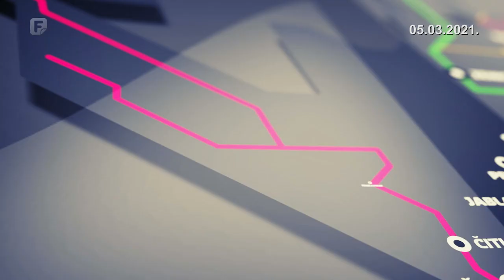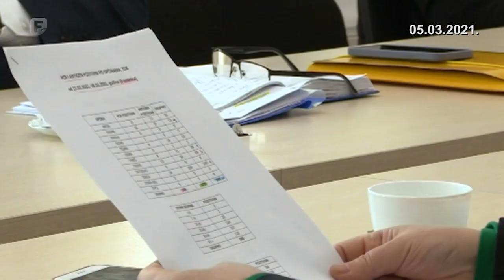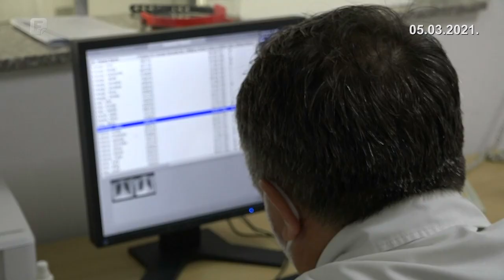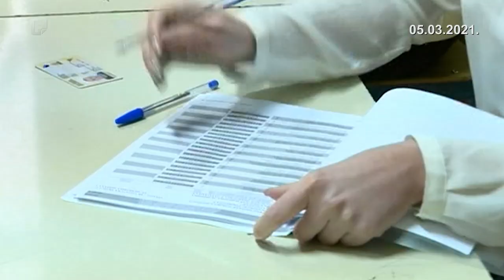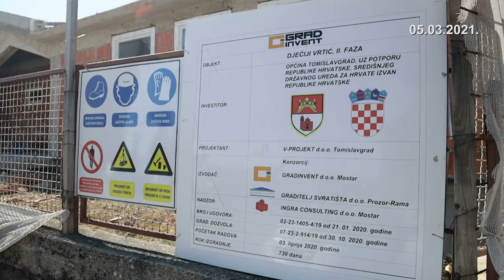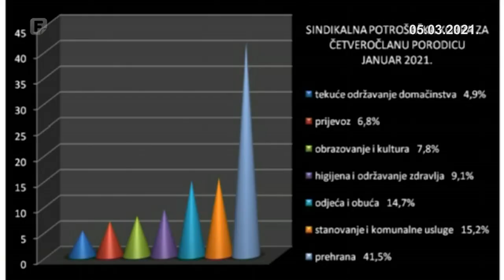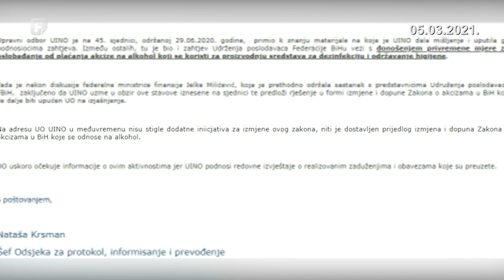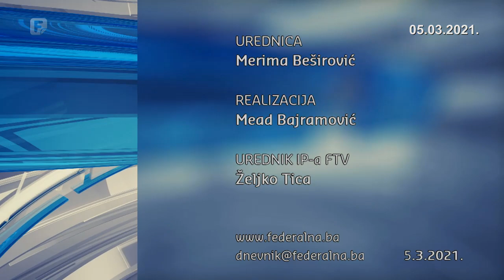Federacija Danas 05.03.2021.